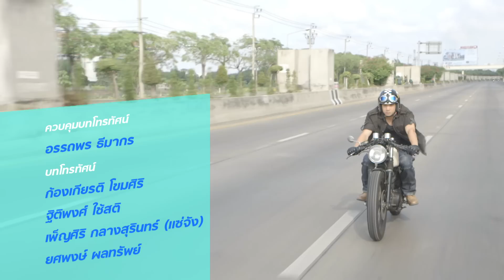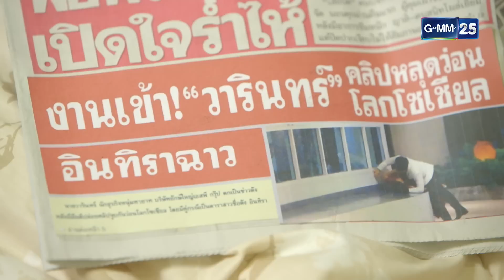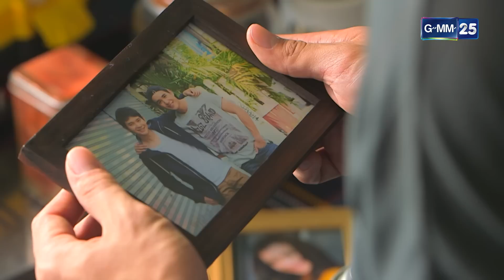รักซ่อนแค้น Ep.02 (1/3) | 3 ก.ค. 66 | GMM25